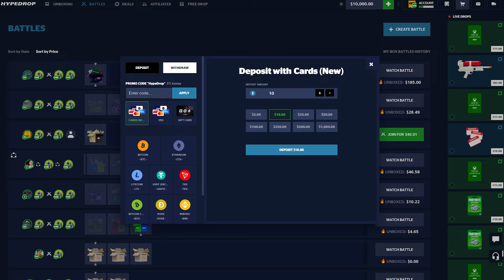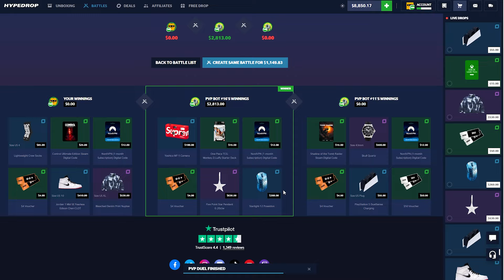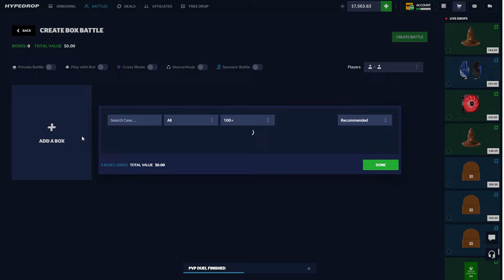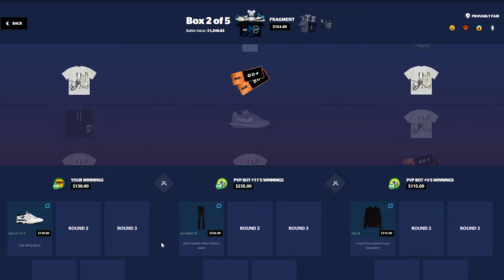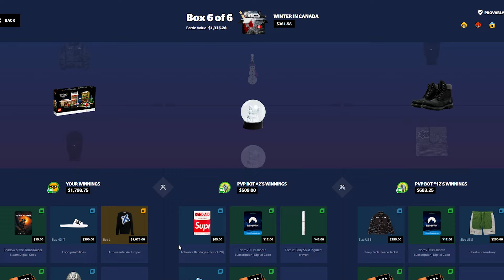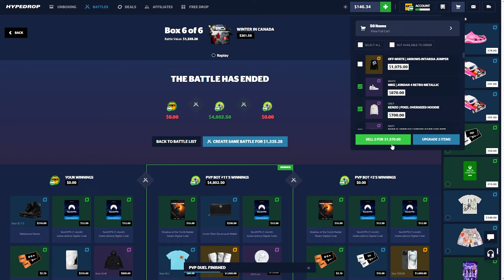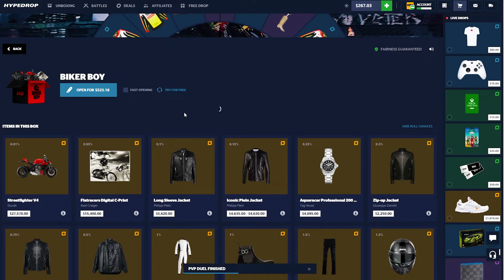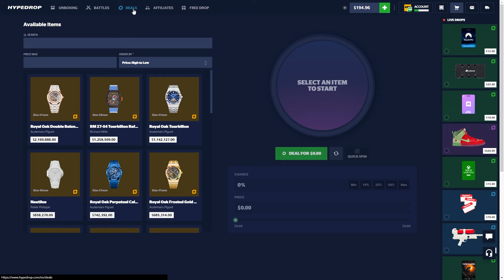IF I RIP THIS VIDEO I DELETE MY CHANNEL.. (HYPEDROP)